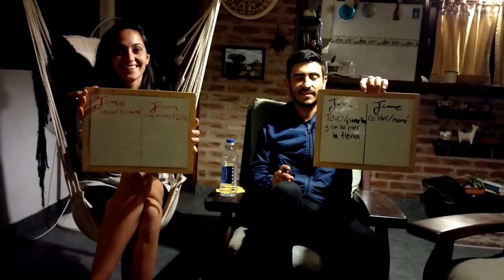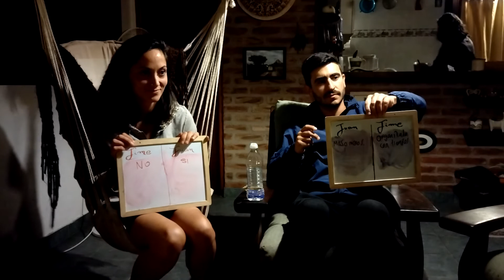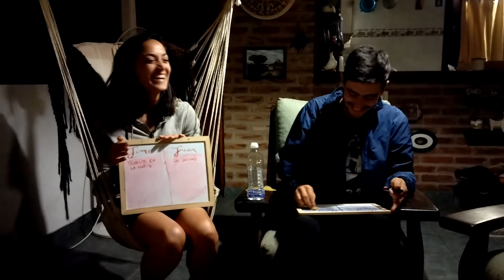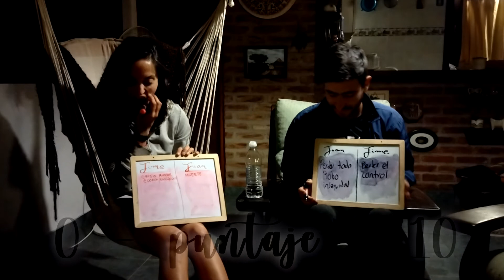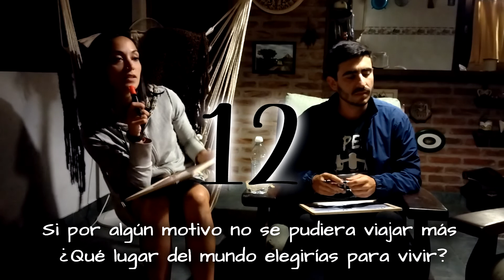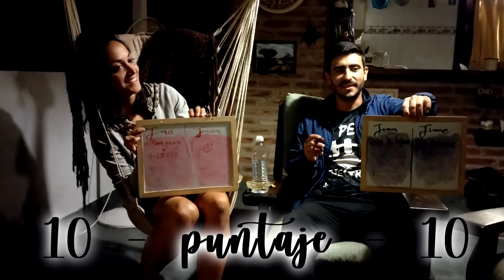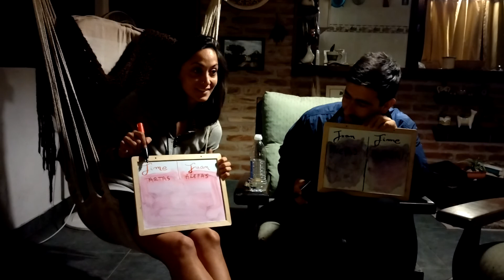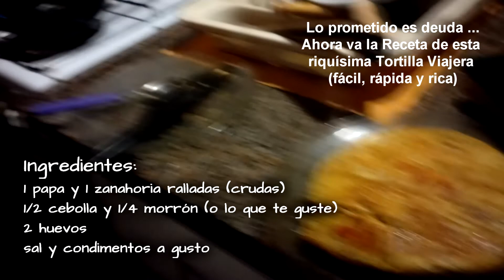❤Juan y Jime❤ de Pasajeros del Infinito retan a VVLP en nuestro juego de Parejas. Podrán vencerlos?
En este video, Los chicos de Pasajeros del Infinito (Jimena y Juan) se animaron a desafiar Andy y Cyn, de Viajar Vale la Pena, en el juego de las Parejas Viajeras.
Por ahora el team compuesto por Andy y Cyn, de VVLP, son los campeones en esto de conocer a su compañero de viaje y de vida. Juan y Jime, lograrán superarlos?

Nuestro sueño es recorrer América y el mundo con La Oma, un Rastrojero '64, al que convertiremos en nuestro hogar trashumante. Queremos viajar para conocer a los pueblos que lo habitan y aprender de sus saberes ancestrales, queremos conocer las riquezas naturales que cubren los territorios, encontrar en la madre tierra el cobijo y la sanación que tanto cuerpos como almas necesitan y transmitir lo que podamos a quienes nos reciban, mediante la fito y maso terapia.

Sabemos que otro estilo de vida es posible, que el universo siempre conspira a favor de los soñadores.

El primer paso para llevar adelante este gran sueño es poner en condiciones nuestro vehículo. Un Rastrojero modelo 1964, que llegó a nuestras manos después de tan solo animarnos a expresar nuestro sueño.

Durante los próximos 3 años haremos viajes de reconocimiento, tanto del vehículo, como de nosotros mismos, para prepararnos para la gran aventura, y profundizaremos nuestro aprendizaje en terapias físicas naturales.

​Mientras tanto, iremos nutriéndonos de experiencias para encontrar la manera de sustentar este viaje en el tiempo, de generar los recursos necesarios para vivir en la ruta, adoptando un nuevo estilo de vida, despojado, liviano, responsable.

​Teníamos la intención de ponernos en carretera en mayo de 2021, recorriendo toda América, de sur a norte. A partir de allí, iríamos avanzado hacia otros continentes, tratando siempre de encontrar en el camino historias que nos ayuden a  ver de verdad  la diversidad y el poder sanador del mundo que nos rodea.  La pandemia cambió los planes, así que estamos aprovechando este tiempo para cerrar proyectos, y seguir preparándonos para cuando las fronteras se abran y salgamos a rodar la vida. Estimamos salir en el primer semestre de 2022.

Y si querés, podés colaborar con nosotros aportando unos litros de gasoil